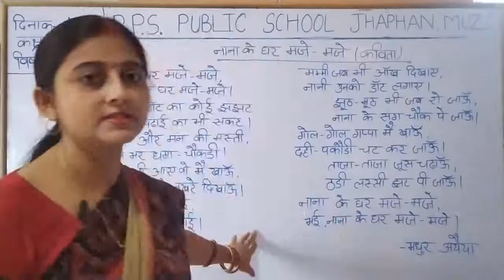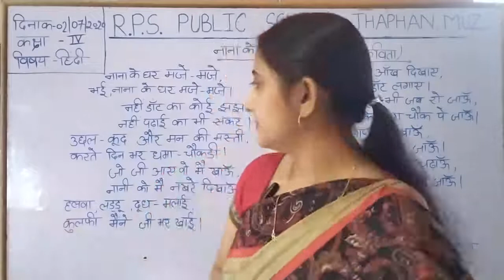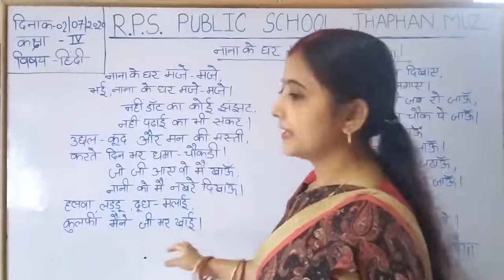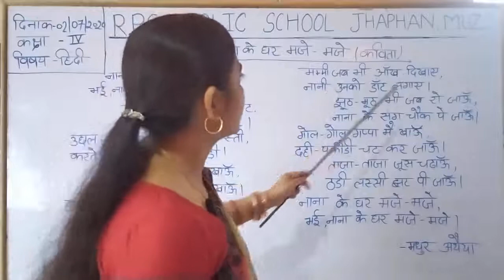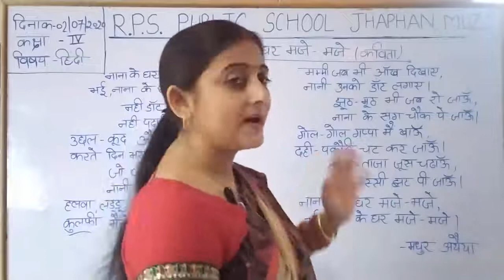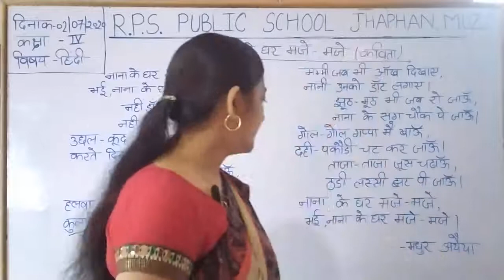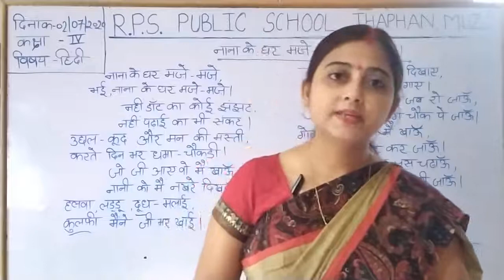Class 04 - Hindi - Session 24